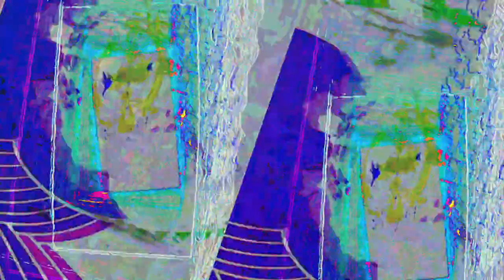[EPILEPSY WARNING] Movie 23 05 15 23h40m23s